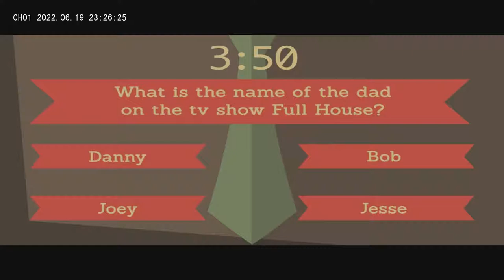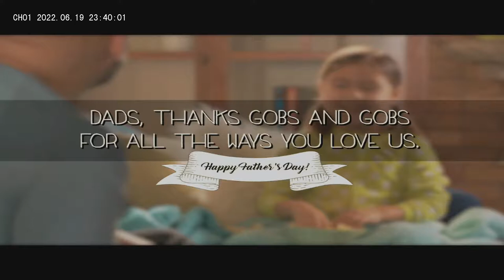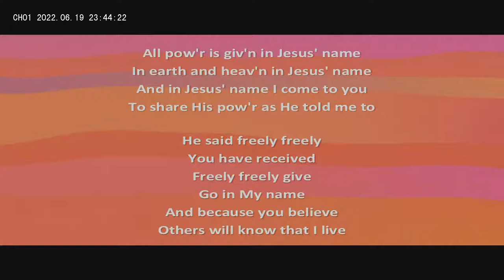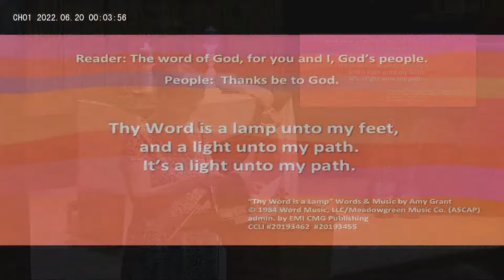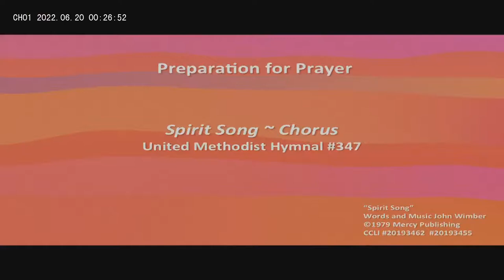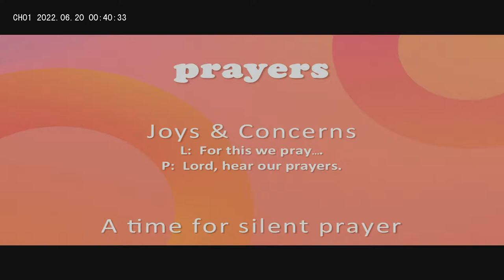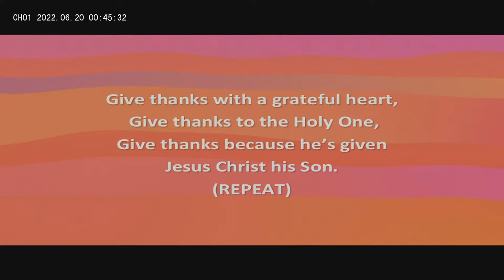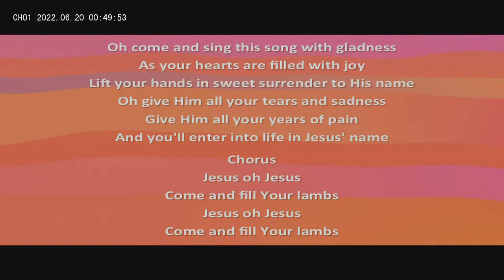Sunday Worship! June 19, 2022